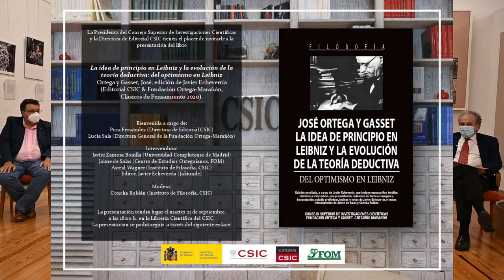Presentación del libro "La idea de principio en Leibniz y la evolución de la teoría deductiva"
Presentación del libro "La idea de principio en Leibniz y la evolución de la teoría deductiva", 21 de septiembre de 2021

Presentación del libro "La idea de principio en Leibniz y la evolución de la teoría deductiva: del optimismo en Leibniz
Ortega y Gasset", edición de Javier Echeverría (Editorial CSIC & Fundación Ortega-Marañón, Clásicos de Pensamiento 2020).

De con Licencia Atribución de Creative Commons (reutilización permitida)